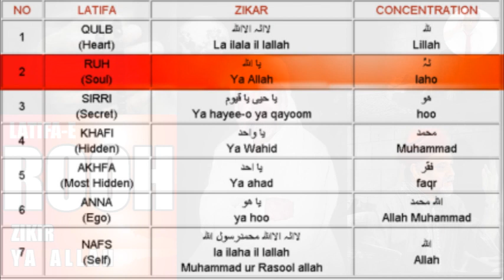ZIKIR YA ALLAH LATIFAY-E ROOH VISUALIZE LAHU by Younas Algohar exposed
ZIKIR - YA ALLAH
LATIFAYE - ROOH
VISUALIZE - LAHU
HOSTED BY : GREAT SUFI SHEIKH YOUNUS AL GOHAR